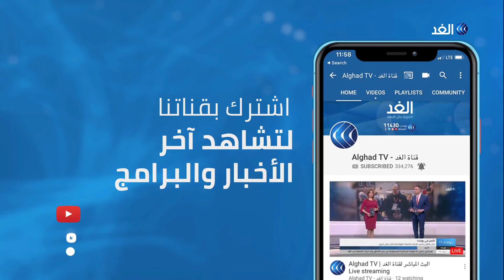مجلس سوريا الديمقراطية: حريصون على القضاء على الخلايا النائمة والفكر الداعشي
أفادت مراسلة الغد أن 150 عنصرا من مسلحي داعش سلموا أنفسهم اليوم لقوات سوريا الديمقراطية شرق سوريا.
وقال عضو الهيئة التنفيذية بمجلس سوريا الديمقراطية إبراهيم الثلاجة إن معركة الباغوز تعتبر التمركز الأخير لداعش موضحا أن قوات سوريا الديمقراطية حريصة على عدم وقوع ضحايا مدنيين في الباغوز.
مزيد من التفاصيل خلال مشاركته في النشرة الإخبارية مع الإعلامي حازم الزميلي عبر النشرة الإخبارية.